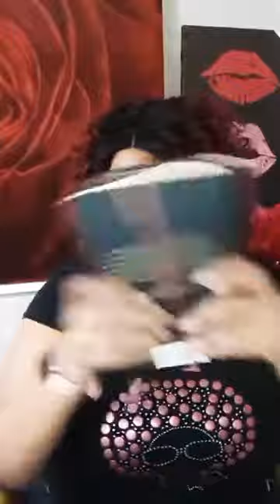"YOU DID NOT CREATE ME TO WORRY." (GET THIS SECRET AND SOAR).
"You did not create me to worry." You and I are created for one purpose only, and once we understand it and use it, we can live our best life right now!

Anthony Brown and Group Therapy

Who is Delores Jones?

Delores Jones is an award-winning broadcast journalist, on-air personality, self improvement
strategist, and motivational speaker.

In 2007, she was an honored guest on The Oprah Winfrey Show and featured in the book: "Come
On People: On The Path From Victim to Victor, for her rise from poverty to prosperity. She is a
regular guest and contributor for CBS, NBC, Fly Nubian Queen Network, The Examiner, NPR, and local media outlets.

Born in Kansas City, Kansas, Delores has always had a focus on mastering whatever she set her
mind to. Despite drugs in the home, the lost of her mother at 5 years old, and living in an
abandoned home for 3 years during and after high school, at the age of 18, she graduated with
honors and hold 3 college degrees.

Delores earned a Bachelor's degree in Broadcast Journalism from Columbia School of Journalism and a Master's degree in Social Work from the University of Missouri School of Social Work.

What sets Delores Jones apart is not just her unique storytelling abilities, engaging interviewing
style, contagious energy, gift to motivate, transform and inspire on the stage, but rather the vast
and varied experiences and successes she achieved prior to taking the stage.